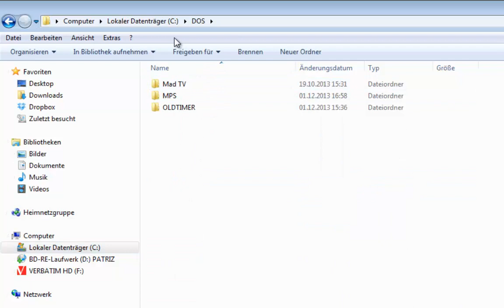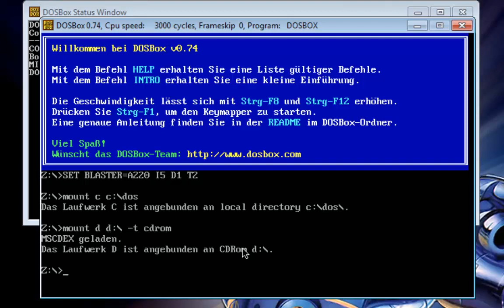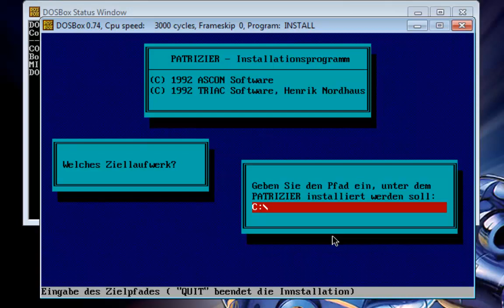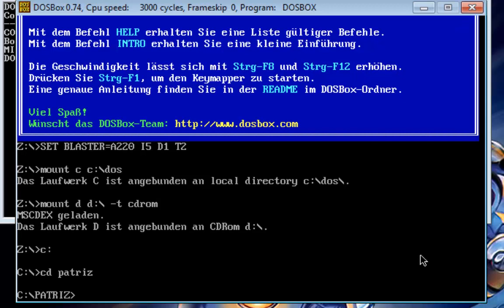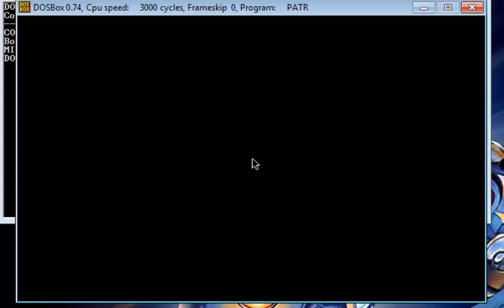GDPC: Der Patrizier 1 auf Windows XP + Vista + 7 + 8 spielen mit DOSBox The Patrician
Der Patrizier
Mit diesem Video zeige ich Euch wie Ihr "Der Patrizier" auch auf aktuellen Betriebssystemen (wie XP / Vista / 7 / 8) spielen könnt.

wichtige Hinweise:

1.) Der zweite Mauszeiger ist nur wegen der Aufnahme am PC sichtbar, im Spiel sieht man ihn sonst nicht ;-)

2.) Wenn Euer CD/DVD-Laufwerk nicht mit dem Buchstaben "D" sondern z. B. "E" bezeichnet ist, müsst Ihr den Pfad für das CD-Laufwerk in der DOSBox anpassen. Er würde in diesem Beispiel dann wie folgt lauten:  mount d e:\ -t cdrom

3.) Tastenkombination für Vollbild bei DOSBox:  Alt + Enter

Bitte beachtet hierzu auch mein DOSBox Tutorial.

-- GameDoctorPC --